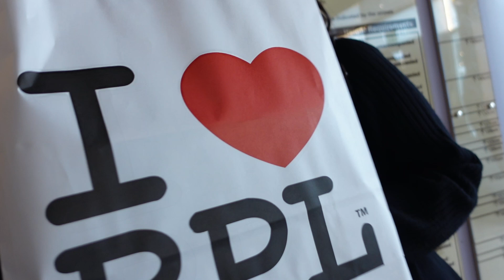Blackpool Pleasure Beach Resort Season Launch 2024 Vlog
Join us as ‎@blackpoolpleasurebeach unveils exciting additions for the 2024 season, during the season launch!

Pleasure Beach Resort has lifted the curtain on everything that thrillseekers can expect to see at its park, hotels and attractions in 2024.

Kicking off the season at a glittering launch event in partnership with Visit Blackpool, Pleasure Beach Director of Marketing, Sales and PR, James Cox, revealed a host of updates, new additions and future plans.

We also heard some updates from local attractions and businesses about wider Blackpool attractions and entertainment.

Let us know what you thought of the announcements for 2024 in the comments!